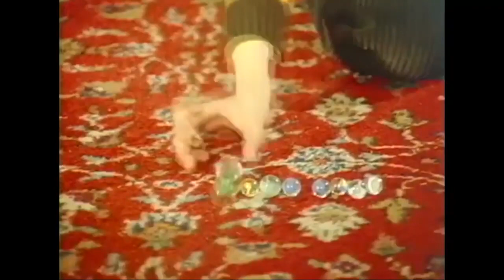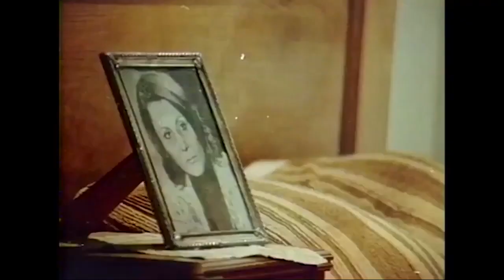Ayaklarını Çapraz Yapınca Özlediğini Hemen Anladım | Tarık Akan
Betül, Tarık'ın peşinde. SENİ ÖZLEDİM DER GİBİSİN

Sevgili Dayım Filminin Konusu:
Film, bir çocuğun dayısıyla yaşadığı maceraları anlatır. Murat, ailesinden göremediği ilgiyi dayısından gördüğü için dayısı Tarık’ı çok sever. Ancak babası Hulusi, Tarık’tan hoşlanmaz. Ufak çaplı dolandırıcılıklarla geçinen Tarık, saklanmak için ablasının yaşadığı köşke gelir. Burada Murat’la vakit geçirmeye başlar. Bu sırada Murat’a ders veren Serap ile yakınlaşır. Ancak bir hırsızın cebine koyduğu elmas, Tarık’ın başını mafyayla belaya sokacaktır.

Yapımcı: Enver Özer
Yönetmen: Zeki Ökten
Senarist: Süleyman Turan
Tür: Dram, Komedi
Yapım Yılı: 1977
Oyuncular : Tarık Akan ,  Süleyman Turan ,  Hale Soygazi ,  Neriman Köksal ,  Diler Saraç